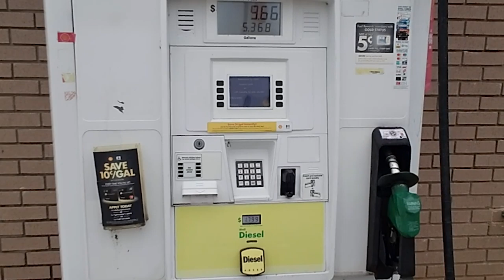THIS PUMP STINKS!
Who is the greasy stink ball that uses this diesel pump?

Lawn Stars - @lawnstarsIG
Big Moe- @therealbigmow
Abraham- @therealabrahamhere
Reuben - @reubenvonbrock
Ranger- @rangerdoeswathewants
Buford- @therealbufordtcletus
House Band- Backwater Still @backwaterstill

DIXIE CHOPPER
SCAG
STIHL
ECHO